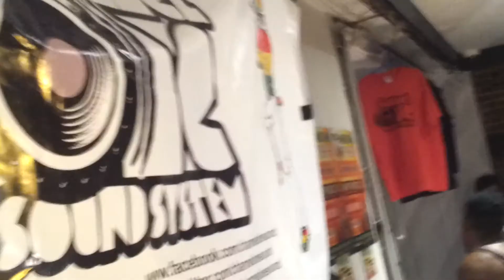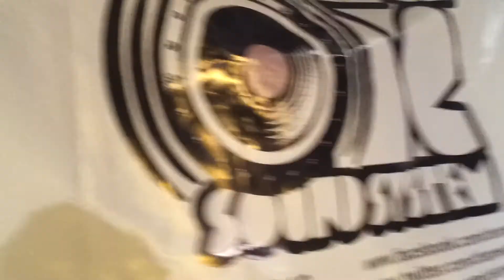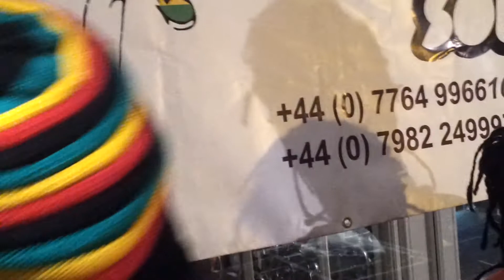Channel one sound system vibe bar 30-6-13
Last tune after a hot blessed night.